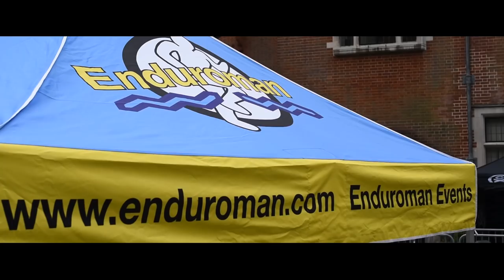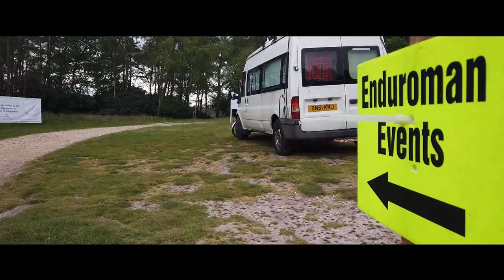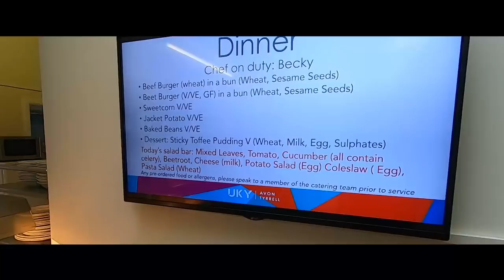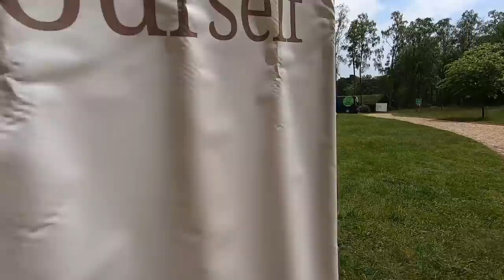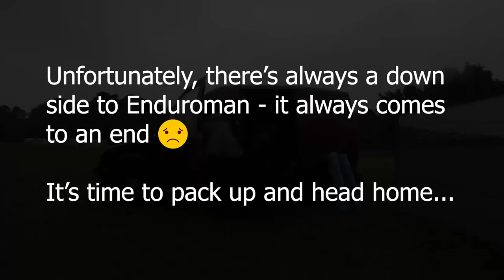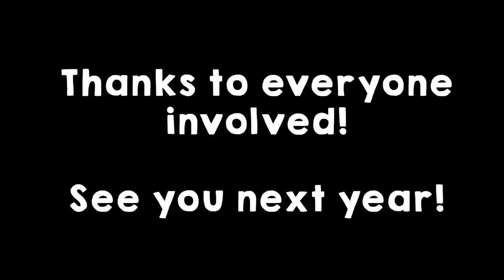ENDUROMAN FESTIVAL OF ULTRA EVENTS 2019 | Run4Adventure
Check out this awesome event!!!

Enduroman Festival of Ultra Events is a place we've been coming to for may years and is an event that is close to our hearts. If you're into swimming, running or triathlon and like to push the boundaries of endurance, then this is definitely an event you should check out!

In the video we tried to highlight the awesome atmosphere that you get every year when coming to the Enduroman Festival. Really hope you enjoy the video!

Camera gear used by Run4Adventure:

DJI Accessory Kit For Osmo Pockt

Flaming Energy by Nicolai Heidlas

Intro video:
No Limits Photography